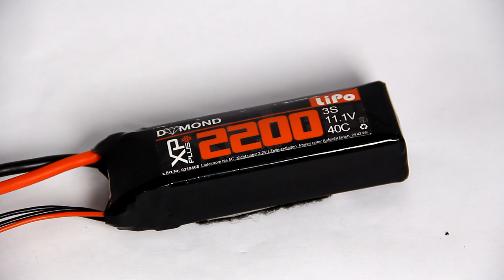Fernzünder selber bauen! DIY für Böller, Raketen und Batterien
Fernzünder für unendlich Zündungen!